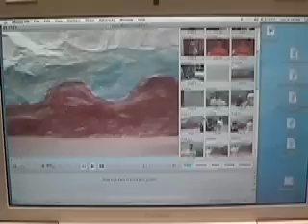The Baptism of Jesus Christ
This is a short film portraying the Baptism of Jesus Christ from Matthew chapter 3.